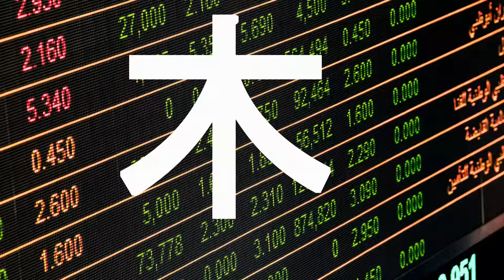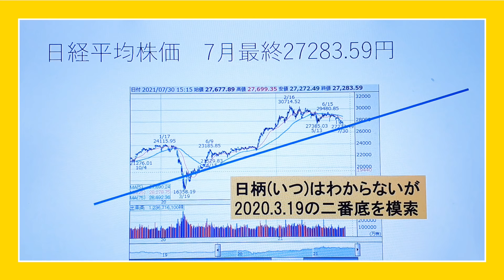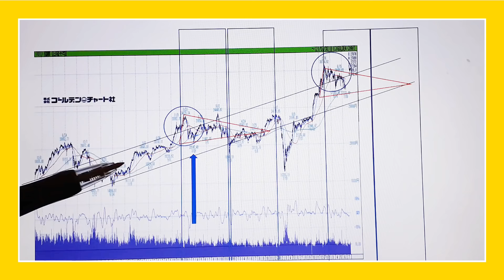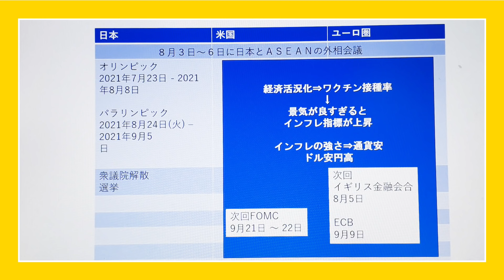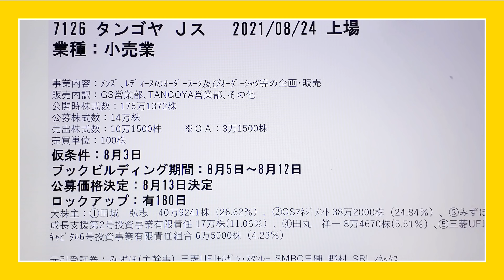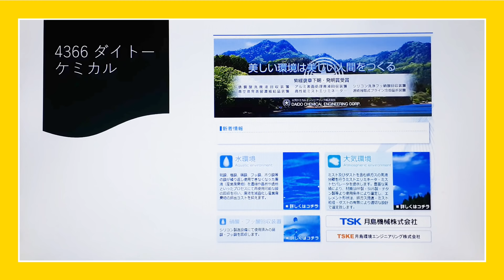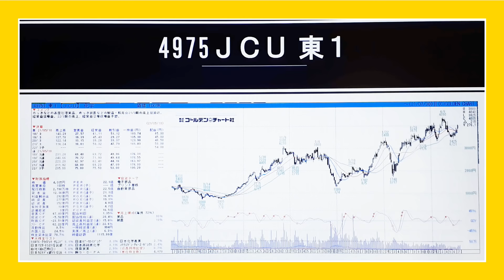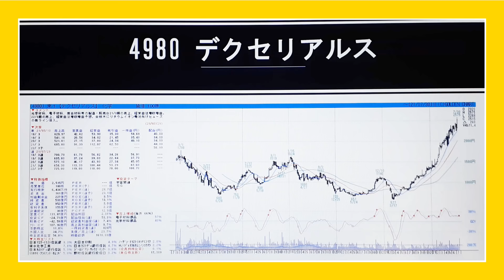月刊 木村佳子 2021年8月号 ＃42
紹介銘柄の名前の訂正です。
4366はダイトーケミカル訂正⇒ダイドーケミックスが正しい社名です。

為替については円安、円高どちらのシナリオもこんな風に考えています。